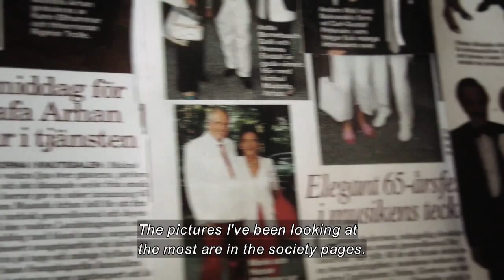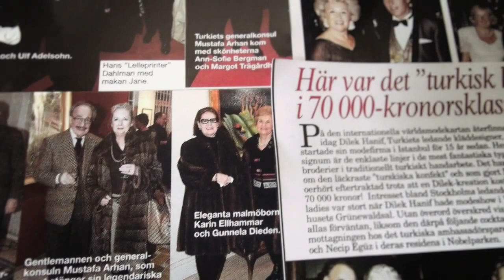6 degrees of Mustafa Arhan / Svensk DAM trailer